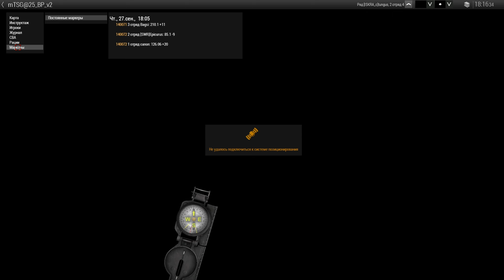Блокпост [Arma 3 Tushino]